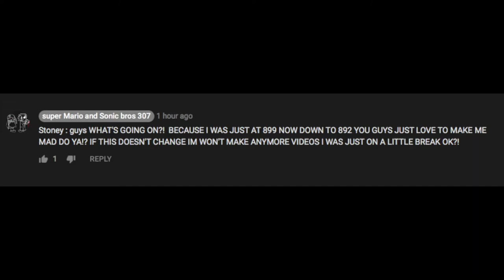so...whats going on here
stoney isn't too happy about this sub thing and dislikes out of nowhere, imma kinda mad about it too